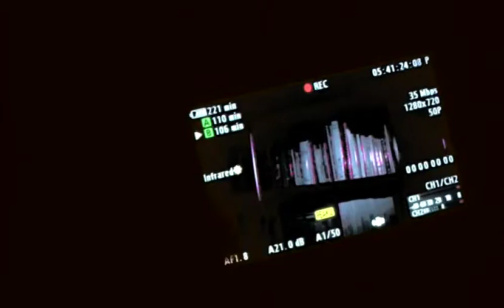The Making of XF100 review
Siapa edit ni eh?